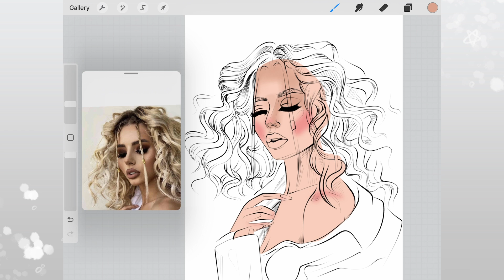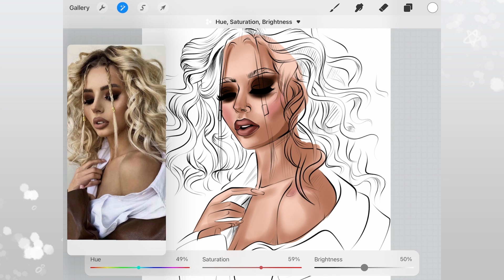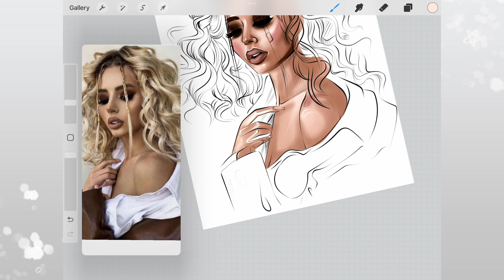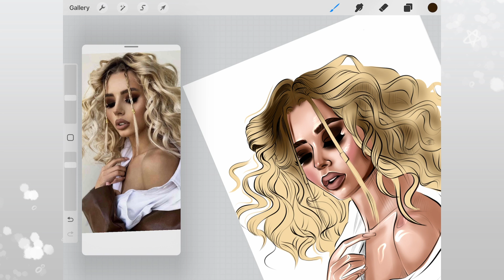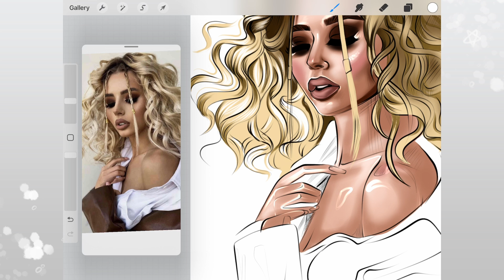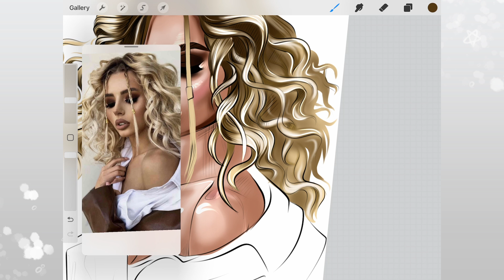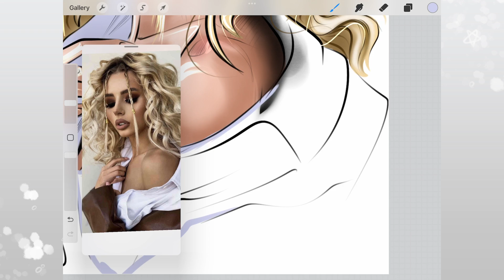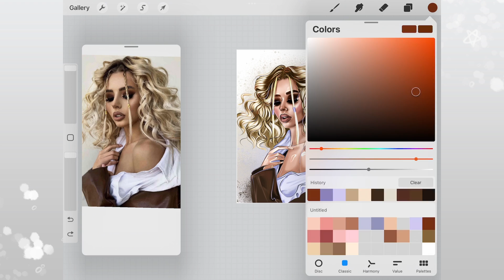New portrait - Part 2 Color - Digital speed drawing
Timelapse video of the drawing process

For this picture I used my iPad Gen7, Apple Pencil Gen 1, and Procreate

Timing

00:00 - Intro
00:08 - Color
 - Hair